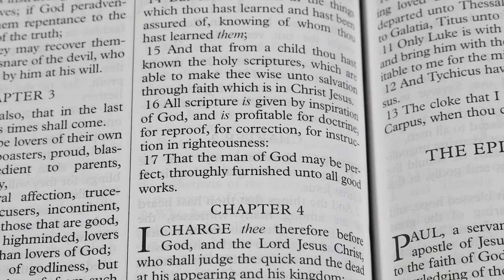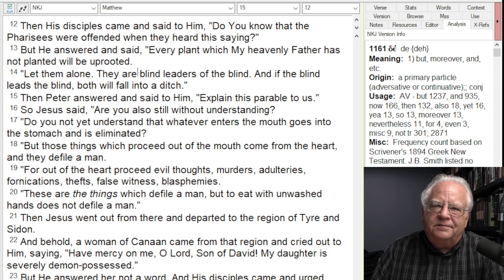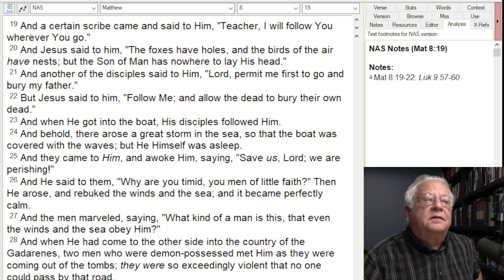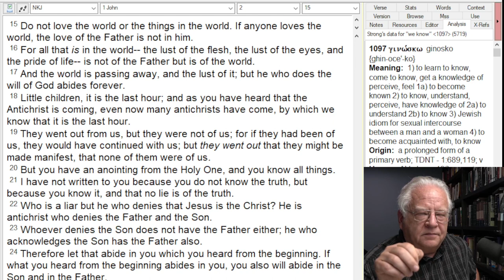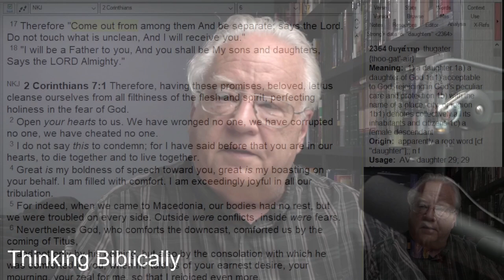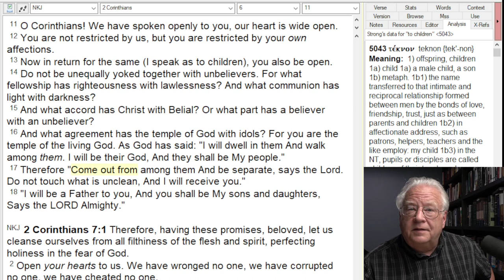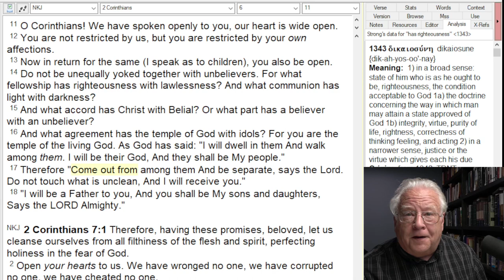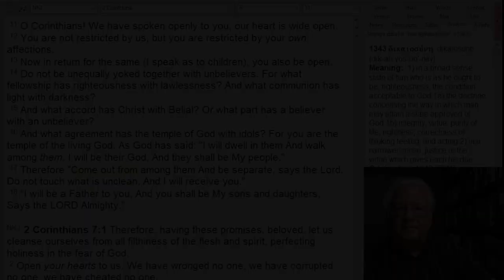The Christian Mandate of Nonparticipation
The Scriptures consistently call us to maintain separation from the world, to avoid entangling relationship, to eschew all that compromises the rule of Christ over us, our allegiance to the Lord Jesus Christ.